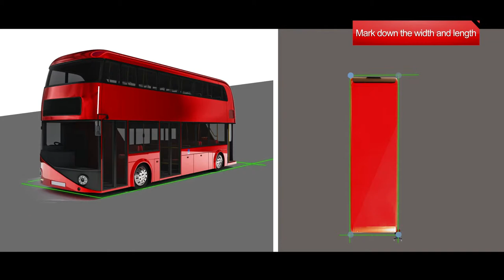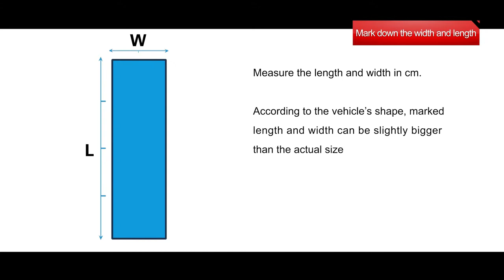Parksafe Automotive 360º Birdseye Safety Camera System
360º Birds Eye Camera System:

Parksafe Automotive are proud to announce the 360º Birds Eye View Camera System. Our 360º camera system consists of four ultra wide angle HD cameras which are mounted to each side of the vehicle. The crystal clear camera images are cleverly stitched together,
resulting in a LIVE 360º, birds eye view all around the vehicle.

With a conventional four camera set up, hazards can still be missed due to the cameras fixed viewing angle, obstructed views by the vehicles bodywork and by having to focus on one of four different views on the monitor. The limitations of a standard four camera system can make manoeuvring the vehicle significantly more difficult in built up areas and blind spots present a high level of danger for both the driver and pedestrians.